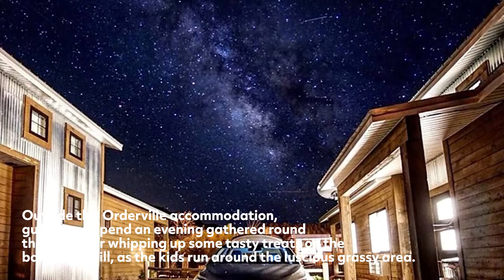Spacious Tiny House Rentals to Go Glamping near Zion National Park - Homely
These tiny house rentals can accommodate up to five guests on a idyllic vacation, glamping near Zion National Park. Each tiny house has two bedrooms and one full bathroom. The main bedroom boasts a king-size bed and two twin beds are situated in the sleeping loft, accessible by ladder. There is also a sofa bed in the living space for an extra sleeping space. The bathroom features all modern amenities including a shower, a sink, and a toilet, plus linens and towels are kindly provided.

In the living space, guests will be spoiled by smart televisions and comfortable seating, making this the perfect spot to enjoy a cozy movie night. There is also a fully-equipped kitchen with all the necessary appliances to cook a group meal including, a fridge, a microwave, an oven, and a stove. To ensure a comfortable stay, guests will also have access to amenities such as a Keurig coffeemaker, a washer and dryer, detergent, air conditioning, and Wi-Fi.

Outside this Orderville accommodation, guests can spend an evening gathered round the fire pit or whipping up some tasty treats on the barbecue grill, as the kids run around the luscious grassy area. The property also boasts farm equipment, a homegrown garden, and free-range chickens, all of which guests are able to explore while luxury camping in Utah.

The pool and hot tubs are located a quarter-mile down the road.